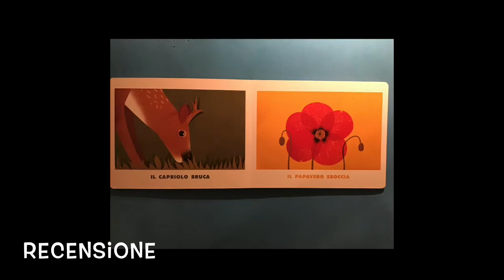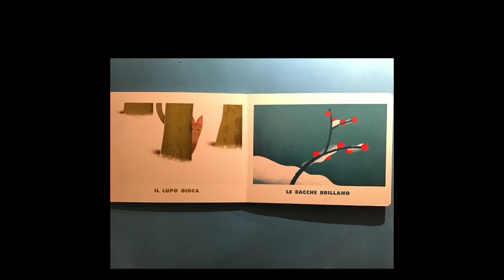Recensione “d’estate “ Piccolo Grande Mondo dei Libri per bambini estate e primavera da 3 anni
Salve a tutti piccoli grandi lettori
La recensione di oggi è
“D’estate” di Philip Giordano e Giovanna Zoboli
Edizione: Topipittori

l’età di riferimento è da 3 anni.

Spero che vi sia piaciuta questa recensione se sì mettete mi piace e condividete
Seguitemi sul canale YouTube su Facebook su Instagram su Twitter su Pinterest e sul mio nuovo blog trovate i link in descrizione se volete lasciate un commento per dirmi cosa ne pensate.

Grazie e buona lettura da Piccolo Grande Mondo dei Libri E🍀…

LINK PER ACQUISTARE IL LIBRO
 (Acquistando il libro tramite il link, mi aiuterai a creare altre recensioni e video come questo: guadagnerò una piccola percentuale sulla vendita del libro, ovviamente senza nessun costo aggiuntivo per te. Grazie mille!)